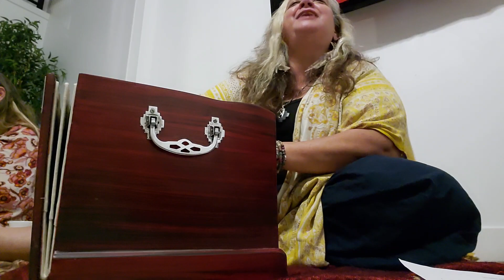Mirror by Kellyann Binkowski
including Om Namah Shivaya mantra